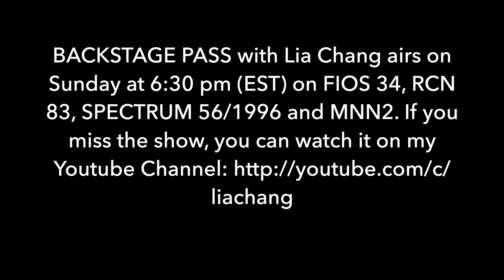Wendell Pierce, Sharon D. Clarke, André De Shields Take Their Final Bows in DEATH OF A SALESMAN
Wendell Pierce, Sharon D. Clarke, André De Shields and More Take Their Final Bows in the Broadway revival of Arthur Miller's DEATH OF A SALESMAN at the Hudson Theatre in New York on January 15, 2023.
Video by Lia Chang/Backstage Pass with Lia Chang